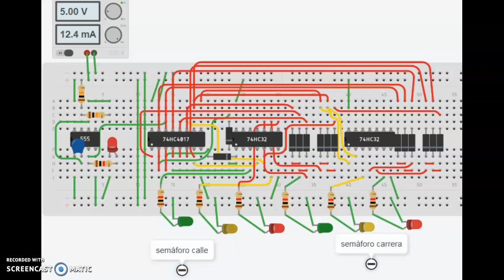semáforo con calles y carreras